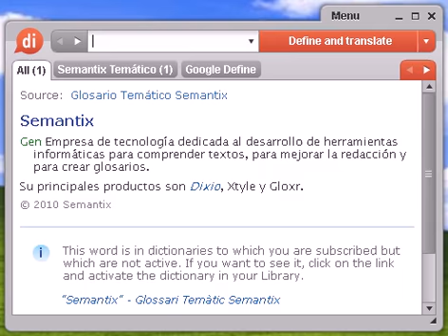Definición de pipí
pipí, diccionario, define, definir, significado, español, castellano, Dixio, pipís